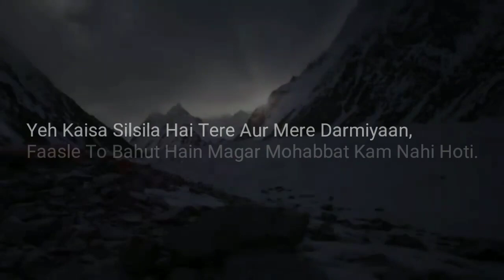Watsapp status video